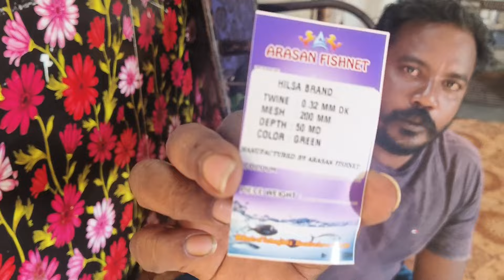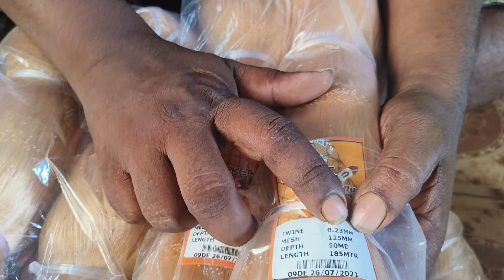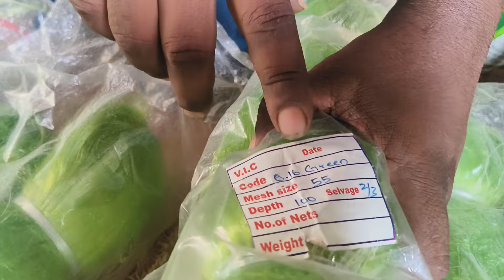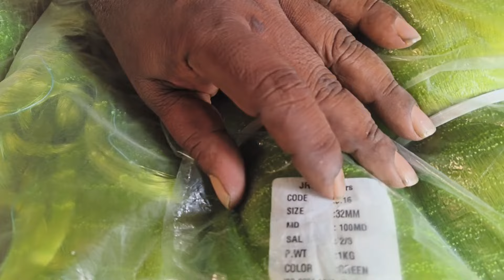மீன் பிடிக்கும் வலைகள் 🕸️🐬🐠🕸️🐙🕸️🐠